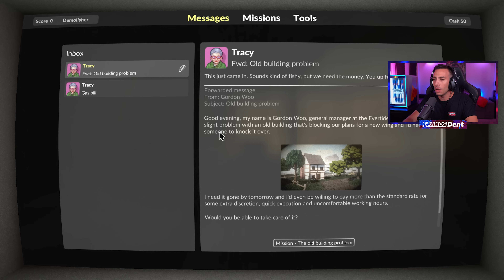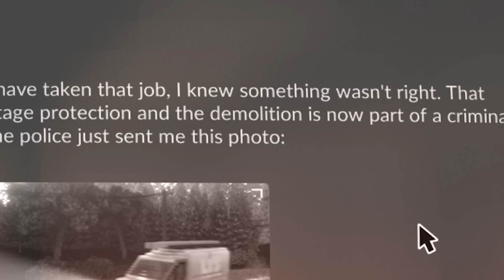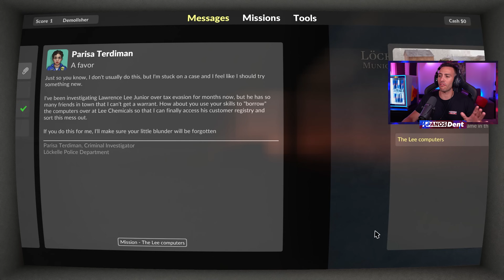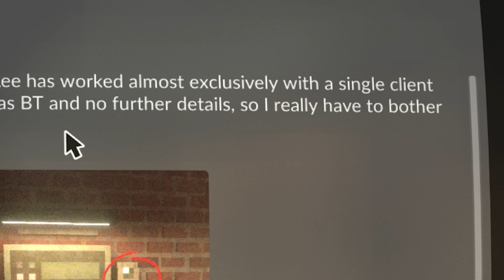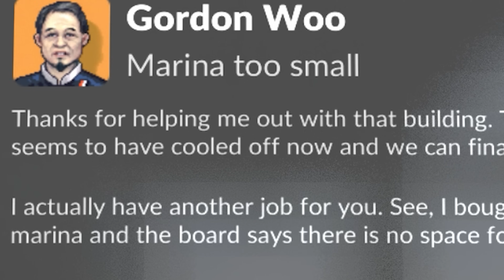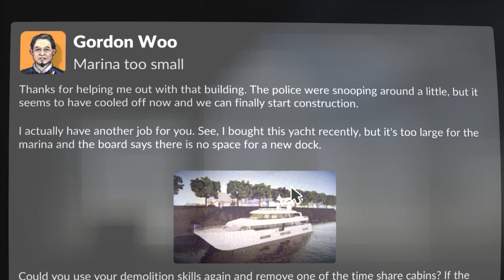ΤΟ ΚΑΛΥΤΕΡΟ ΠΑΙΧΝΙΔΙ ΚΑΤΑΣΤΡΟΦΗΣ !!!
🔴ΓΙΝΕ ΜΕΛΟΣ ΕΔΩ και μην χασεις
1)Emoji και σημα της PDT διπλα απο το ονομα σου
2)Συμμετοχη σε αποκλειστικα Livestream για μελη και Δημοσιευσεις
3)Ξεχωριστο Room για Μελη στον Discord Server !!

🎮 ΤΑ ΠΕΡΙΦΕΡΙΚΑ ΜΟΥ 🎮
MOUSE : Logitech G502 X Plus Wireless
KEYBOARD : Logitech G Pro
HEADSET : BeyerDynamic DT 990 Pro
Μίκτης  : GoXLR